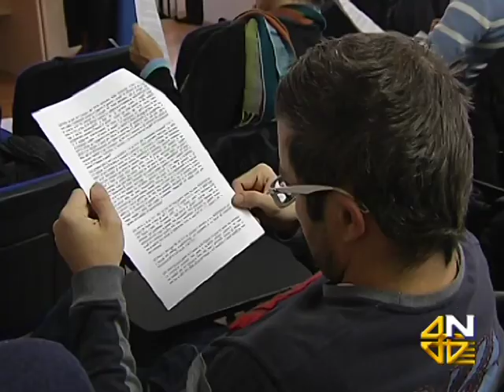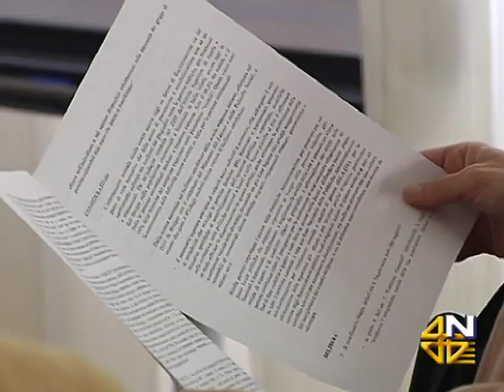TELE4 - Trieste città inclusiva?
Servizio del telegiornale di TELE4 (Trieste)  del 18/11/2011 -- Presentazione di una proposta di mozione all'Amministrazione Comunale per la piena realizzazione del principio di non discriminazione e di pari dignità di tutte le persone, senza distinzione di orientamento sessuale e identità di genere, come singole e come famiglie, e per la promozione di pratiche per la prevenzione e il contrasto all'omo/transfobia.